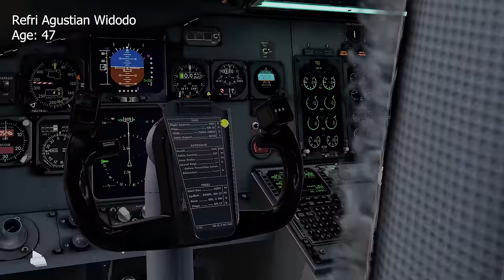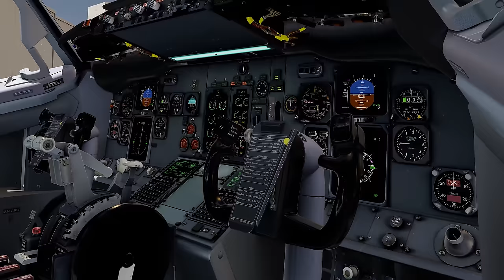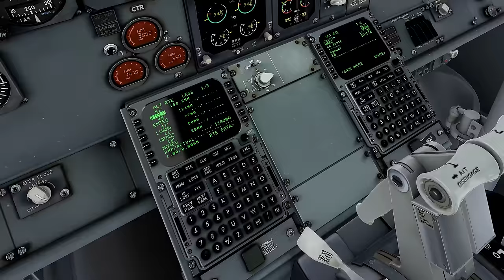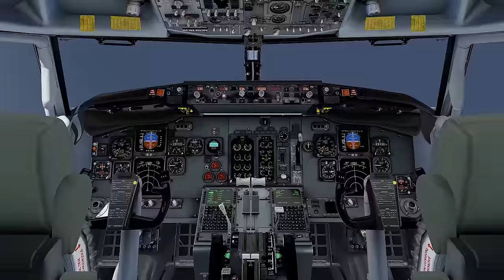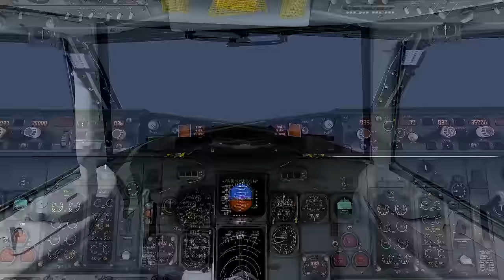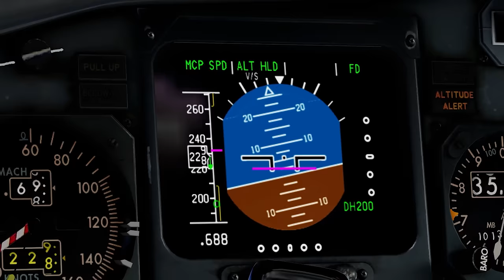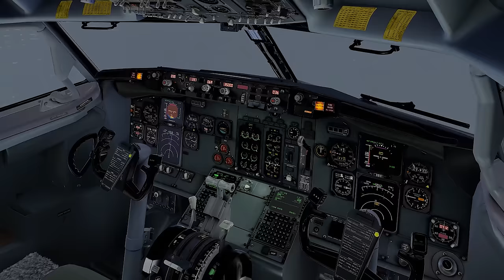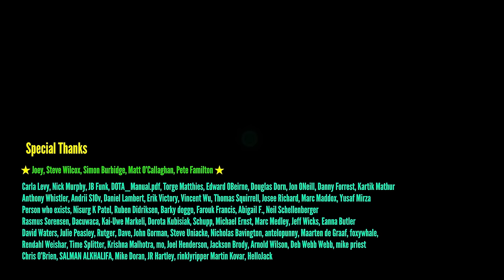TERRIFYING Dive | The CHILLING story of Adam Air 574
In the heart of a violent storm, the pilots of a Boeing 737 are in a desperate fight for survival. Their plane is diving straight towards the ocean, at almost the speed of sound. Will they be able to wrestle it back under control before time runs out, for them and their 100 passengers? What follows is a devastating tale of corruption on the ground, and confusion in the air. This is the terrifying story of Adam Air flight 574.